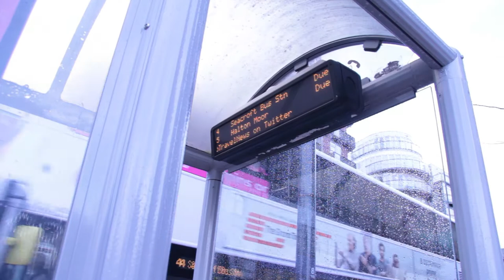15 Cross Green Bus film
A short series of vox pops from the First Bus No 15. Bus stop by Leeds Market, describing the impact of the unreliiable buses on the local community. (This is video was made for the launch event of the Leeds Poverty Truth Commission's Humanifesto